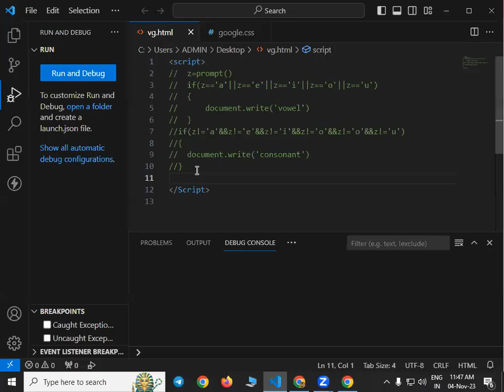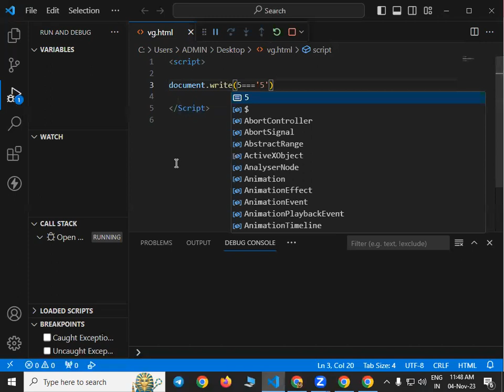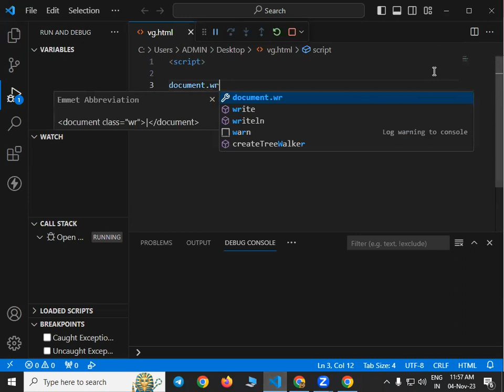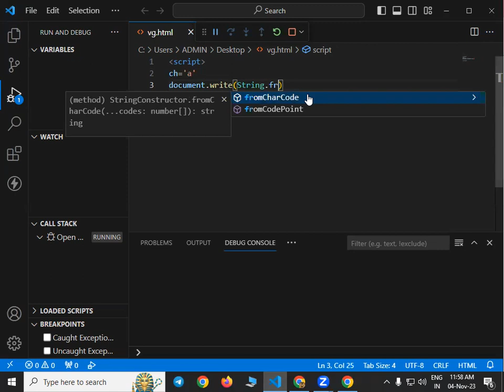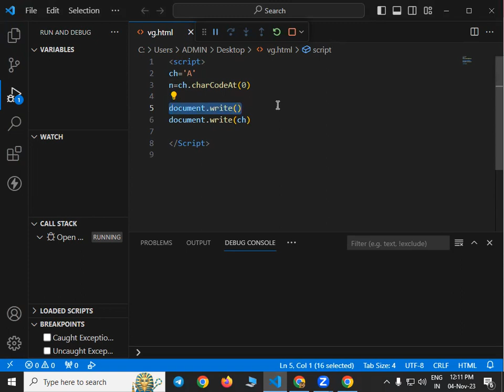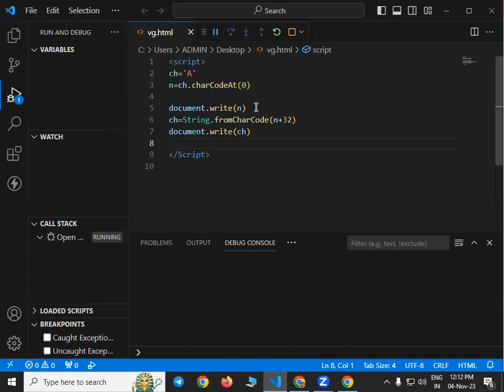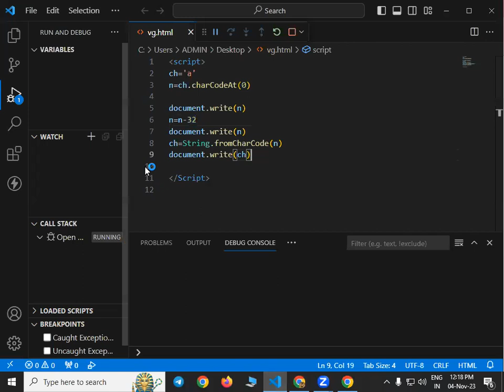JavaScript char to ASCII vice-versa conversion